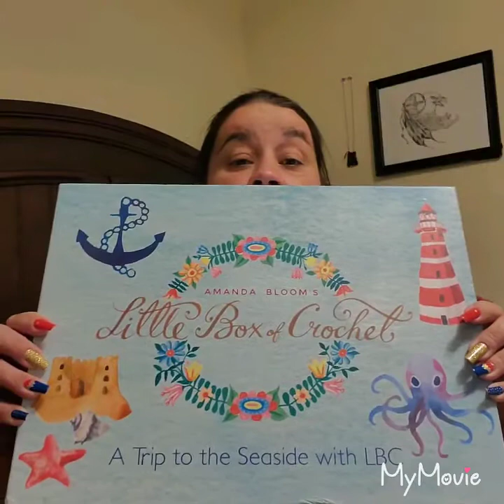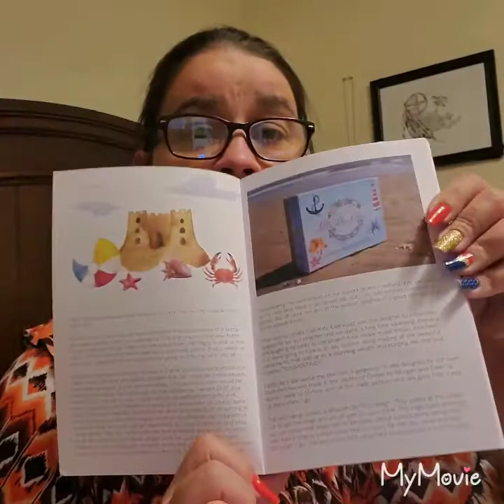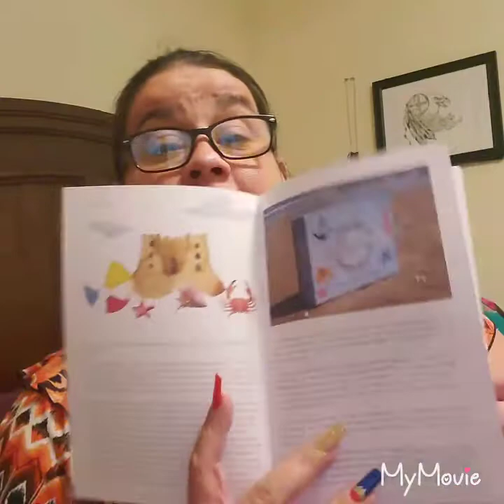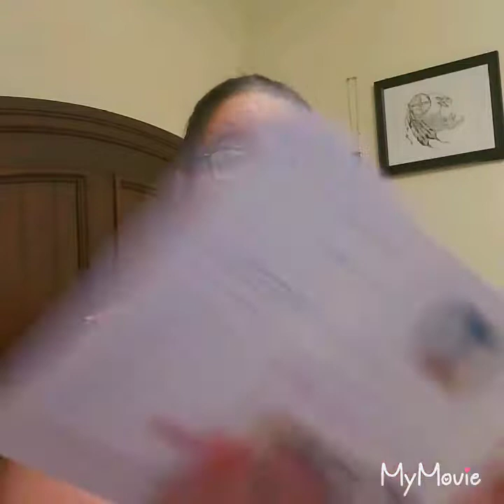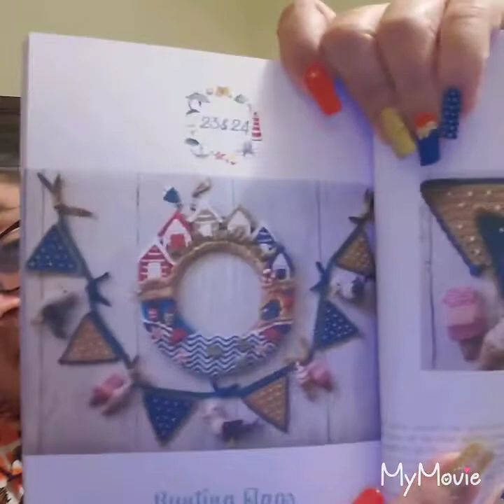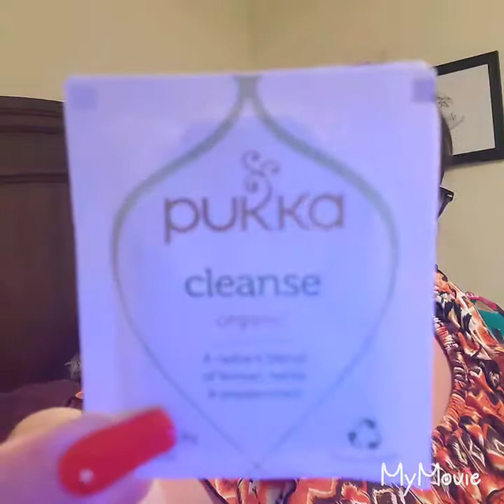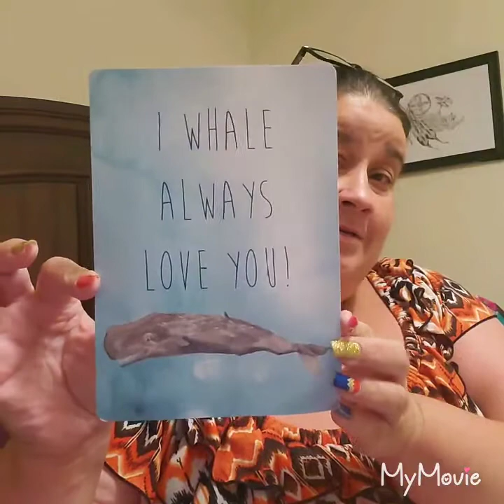Little Box of Crochet summer box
Trip to the seaside

Advent box is now on sale